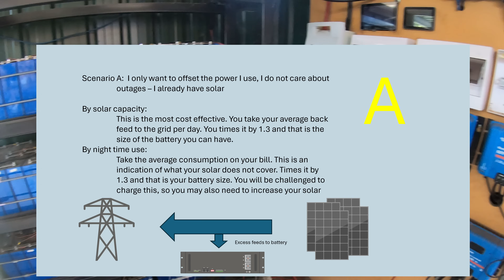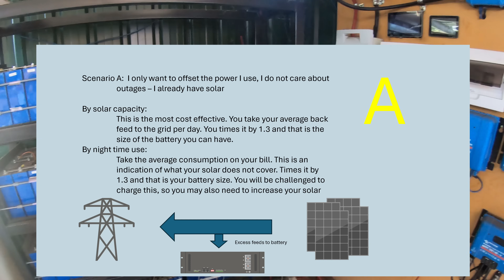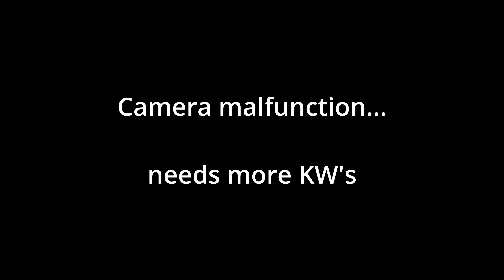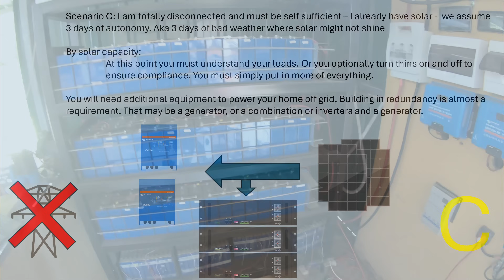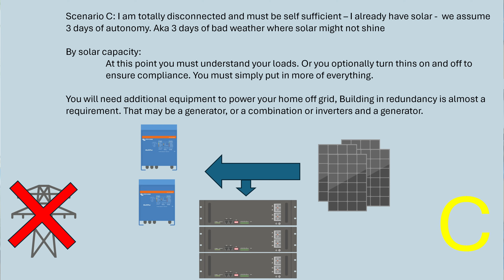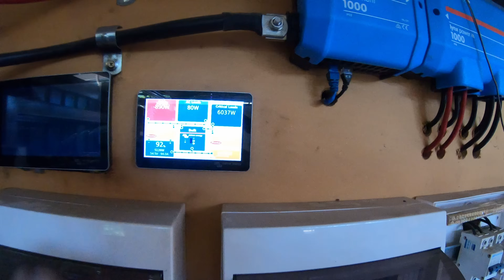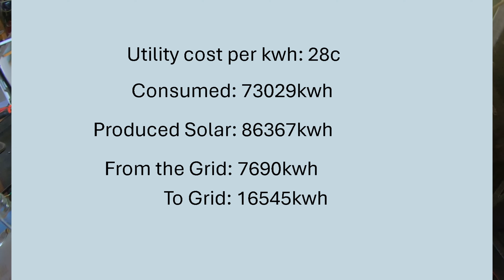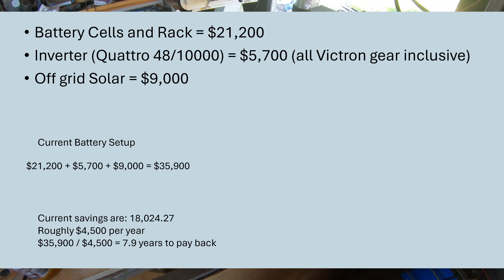Lithium Battery Cost Effectiveness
Get yourself a discount on batteries using the following links

Are DIY home batteries worth it? In this video, I break down the three main approaches to battery storage and tell you which ones suit what situation. From money-saving daily cycling to backup-only systems to off-grid setups, I'll show you the REAL numbers based on my own experience.
If you're thinking about adding batteries to your solar setup or just want emergency backup power, you need to watch this before spending thousands on a system that might never pay for itself!